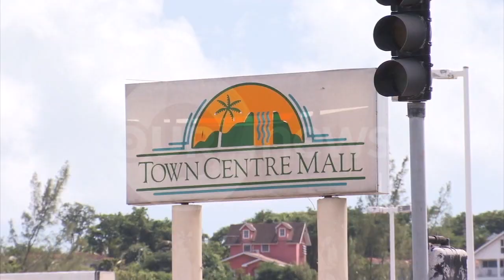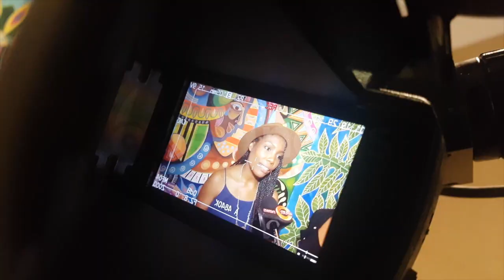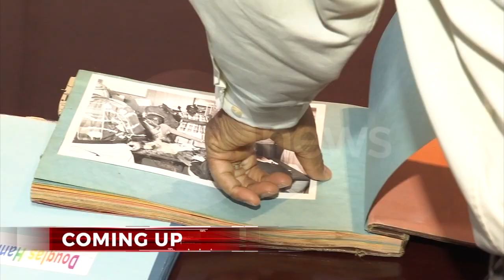730PM OUR NEWS AUG 3 2019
730PM OUR NEWS AUG 3 2019